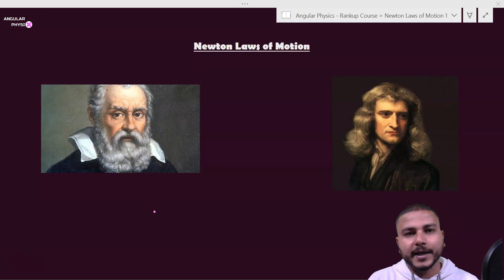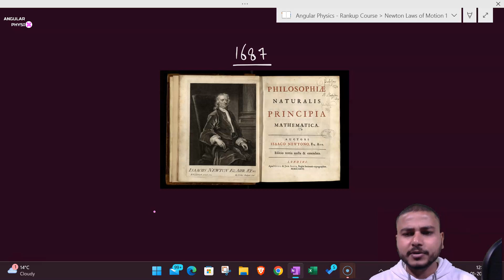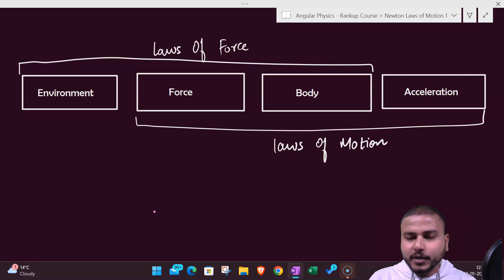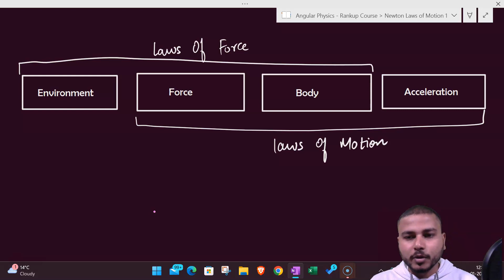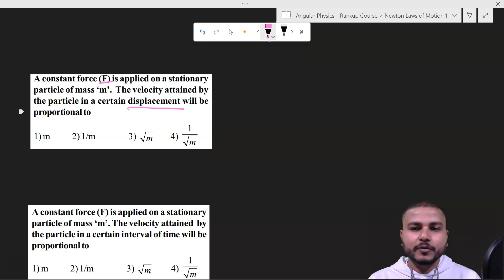Newton Laws Of Motion 01- Introduction | Rankup Cource | IIT-JEE | NEET | Physics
In this video, the basic history and definition of the three laws of motion have been explained. Its mandatory to define the laws of motion before we approach towards the advanced numericals of NLM.

You can follow the channel @angularphysics for more content (absolutely free of cost).